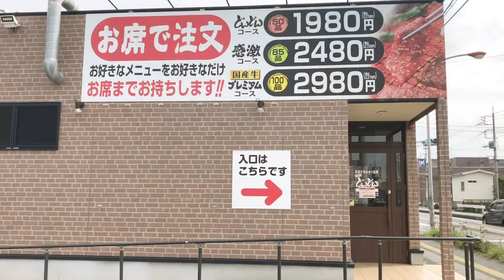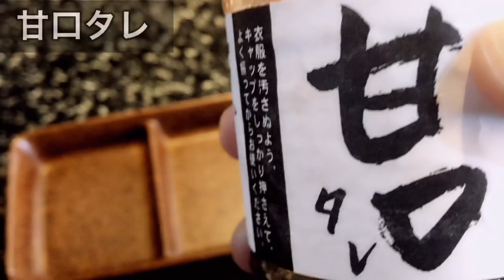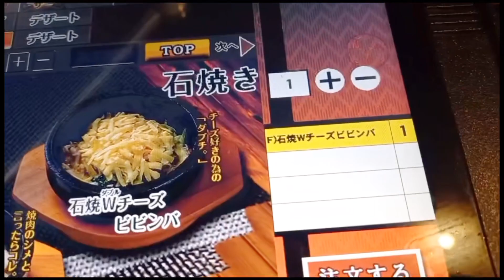【コスパ最強の焼肉食べ放題】感激どんどん‼︎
【感激どんどん】

国産牛が
お手頃価格で食べ放題！！
プレミアムコース
2980円＋税

感激どんどん関東地区HP

さくらユッケ＆牛タン刺身
厚切り牛タン
国産牛
デザート！！
全100品以上
ぜーんぶ食べ放題！！

その他
サラダバー
アイスバーもありました。

こんなコスパ最強！
お得すぎる 焼肉食べ放題

【食べ放題】和食さとの食べ放題！